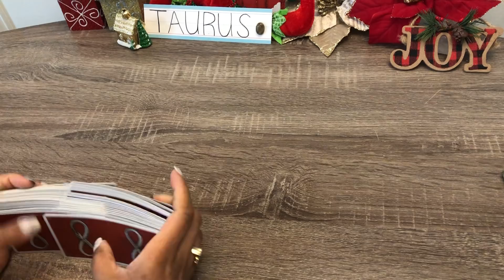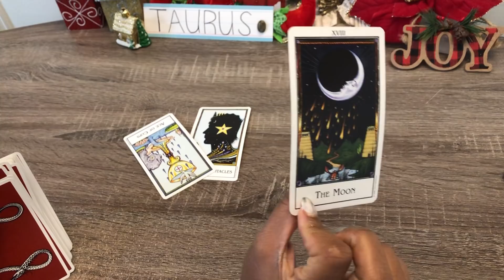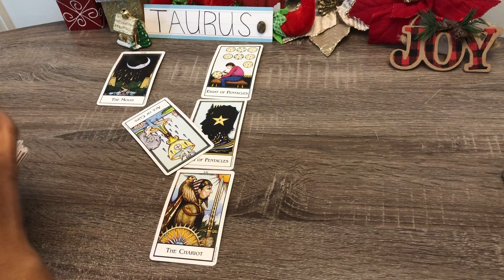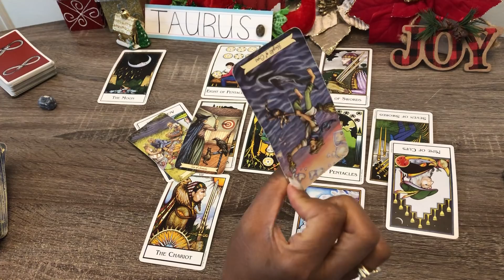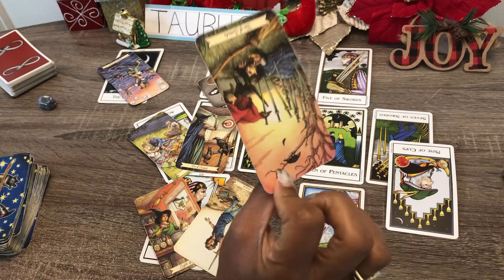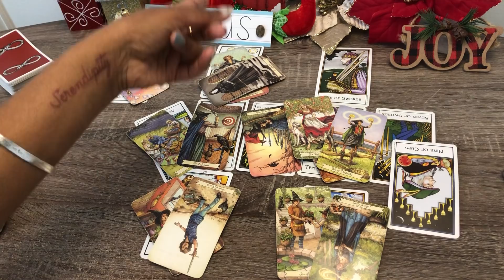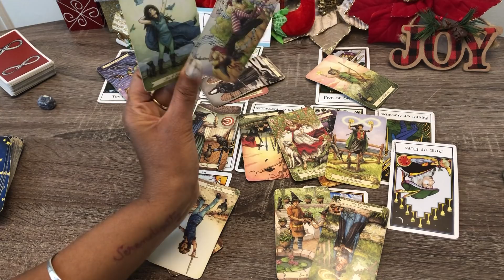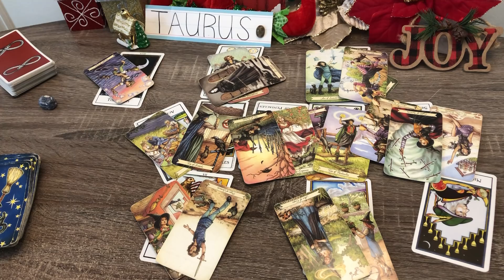TAURUS ♉️SECRETS REVEALED❗️🌟THEY WASN'T HONEST, ABOUT THEIR FEELINGS❗️🌙COMING YOUR WAY!❤️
🌟 Personal Love Tarot Reading - video recorded 🌟❗️